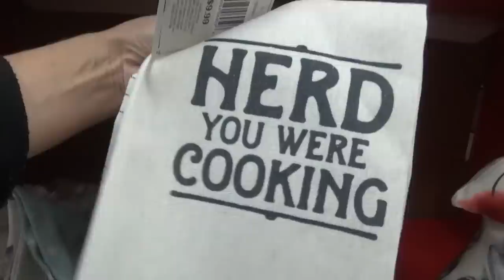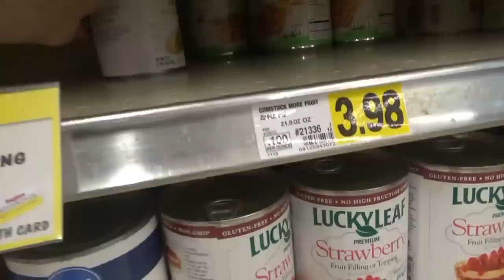Creamy SKILLET 🥘Pork Chops & A Little 🎄Christmas at TRACTOR SUPPLY! | SOUTHERN Cooking VLOG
Hey family!! In today's video we're out running some errands and we make a stop at Tractor Supply and Christmas has arrived there!  When we get back home it's time to cook supper and we're making some Creamy Skillet Pork Chops, Cornbread, Mashed Potatoes, and Green Beans!

Cornbread Recipe:
1 cup yellow cornmeal
1 cup all purpose flour
4 tsp baking powder
1 egg
1 cup buttermilk, plus more if needed
1/4 cup vegetable oil

Mix all ingredients in a large bowl and pour into sprayed baking dish.  Bake at 350 for 25-35 minutes, until it's cooked through.

Mashed potatoes:
8-10 russet potatoes
salt
black pepper
2 tablespoons mayo
1/2 stick of butter
1/4 cup milk

Wash, peel, and cut up potatoes. Boil until tender.  Transfer to a large bowl and add in all other ingredients.  Mash and stir until everything is combined.

Creamy Skillet Pork Chops

Ingredients:
6-8 Pork chops
garlic and herb seasoning
flour for breading
buttermilk
red onion
green bell pepper
butter

Directions:
Heat oil in a large skillet. Season pork chops with garlic and herb seasoning, dip into buttermilk, and then cover with flour.  Fry for 4 minutes on each side, continuing until they are cooked through.  Remove most of oil from skillet, leaving enough to make the amount of gravy you need.  Add flour and mix until it begins to thicken. Next add milk and stir until you reach your desired consistency.  Sauté peppers and onions with butter. Serve pork chops with gravy and peppers and onions on top.